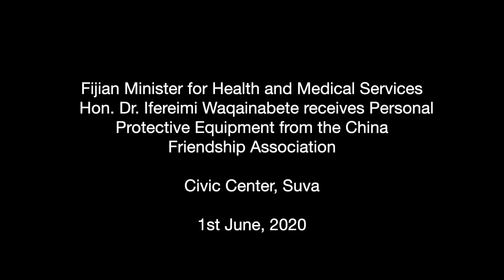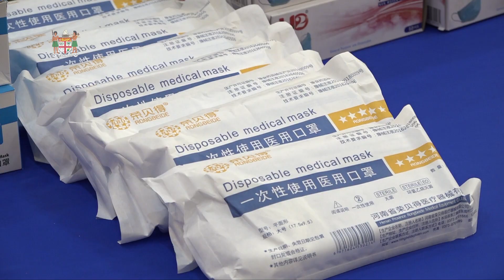Fijian Minister for Health receives Personal Protective Equipment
Fijian Minister for Health and Medical Services, Hon. Dr. Ifereimi Waqainabete received Personal Protective Equipment from the China Friendship Association at Civic Centre, Suva on 1st June, 2020